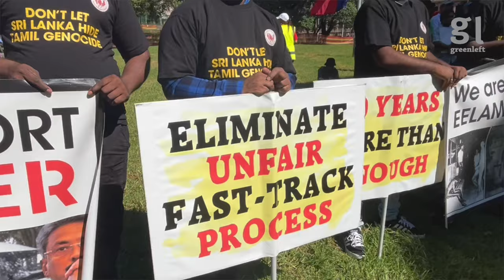Wars create more refugees, warn Palm Sunday marchers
The 2024 Palm Sunday rally and march in Gadigal/Sydney on March 24, highlighted the link between war and refugees. Refugee rights activists, peace activist and refugees who have been waiting for more than a decade, in many cases, for permanent protection, joined together in this appeal for peace and justice. Shaking with emotion, Christian Palestinian woman Reem Borrows told the crowd of about 500, that "2.5 million people in Gaza are being impacted on a daily basis and we are watching it on our phones, blow by blow and minute by minute" she wondered "why so many of our fellow Christians are not using their voices to advocate for peace and justice in the Holy Land". A significant contingent of refugees from Tamil Eelam (in the north and east of Sri Lanka) took part. Two of these refugees, Thamilselvan Selvakumar and Abishek Selvakumar, shared their experiences of being denied basic rights and living in insecurity while waiting years for permanent protection. Eelam Tamil refugees face the highest rate of rejection of permanent protection even though they face persecution if they are deported back to Sri Lanka. About 12,000 refugees have been struggling to rebuild their lives in Australia for more that 12 years without permanent protection visas.
Video: Peter Boyle